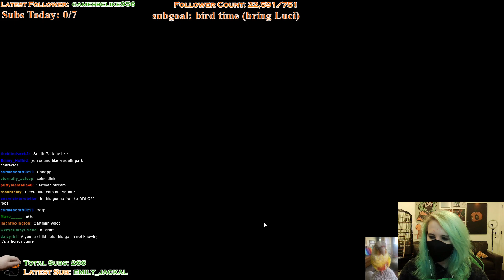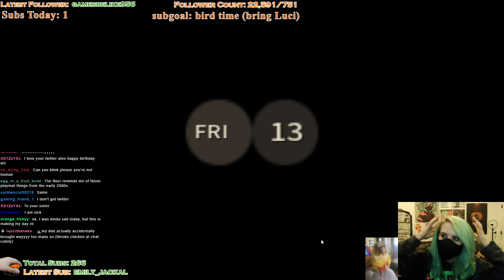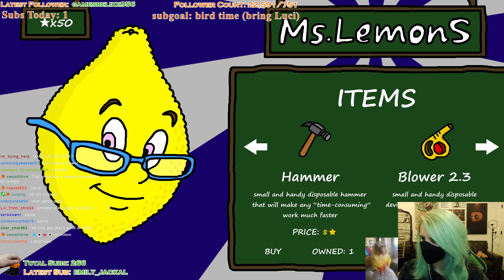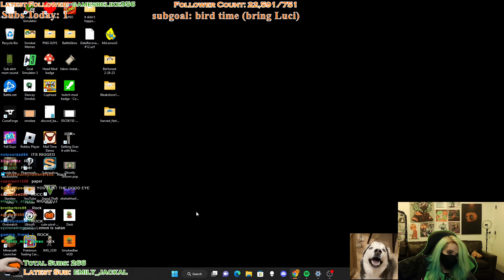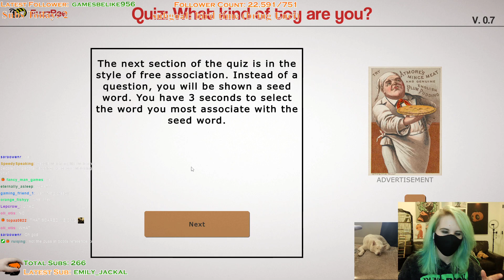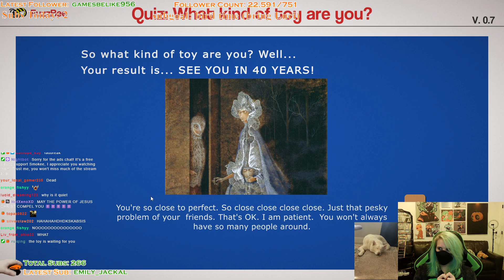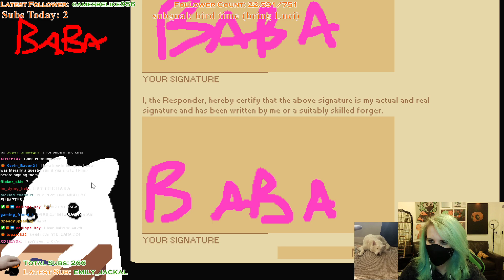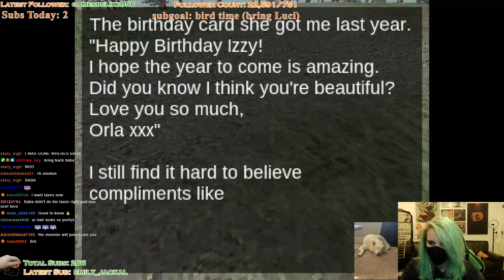WHY IS ANIMAL CROSSING SCARY??? Oh yeah and other games | SmokeeBee VODS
I'm back again with more horror games, except these might be the SCARIEST games I had played. Ever. These GENUINELY had me paranoid. Anyways I loved them so much. I hope you enjoy :)

SmokeeBee, SmokeeBeeVODS, twitch, streamer, Smokee, Smokey, funny, lgbt, horror game, harvest festival, animal crossing, cursed, scary game, 3 scary games, markiplier, stream, vod, smokeebee twitch, smokeebee vod